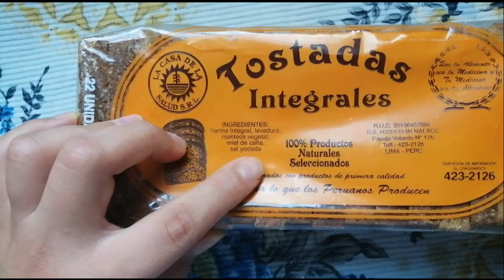3 Recetas fáciles y veganas | Opción de desayuno o snack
Hola amigos! Bienvenidos a mi canal de Youtube
Les dejo tres deliciosas recetas con tostada para opción de desayuno, una dulce y dos saladas.